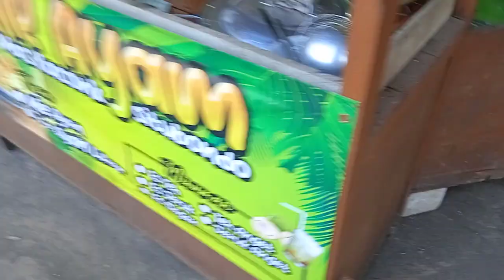Nekat Resign Dari Kerjaan yang Lama ,Demi Punya Usaha Jualan Mie Ayam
Lokasi :( Mie Ayam Mas Kaconk) Selatan Kampus UNIRA MALANG,Depan Hotel Paradiso Kec. Kepanjen, Kab. Malang